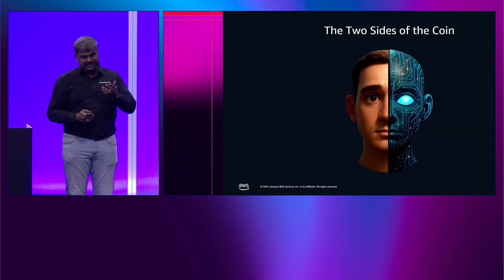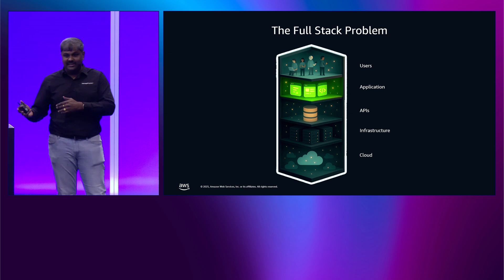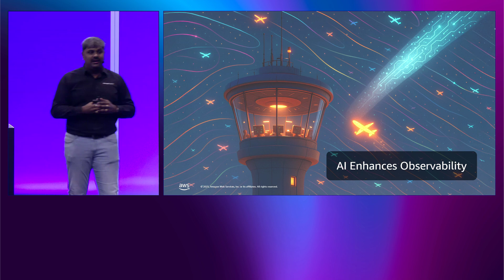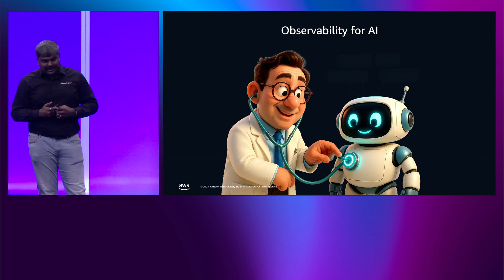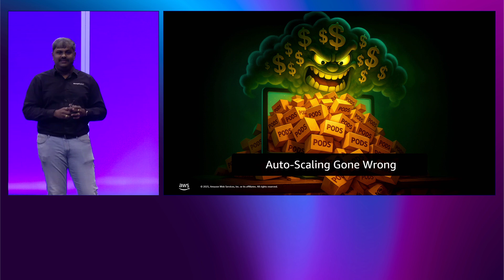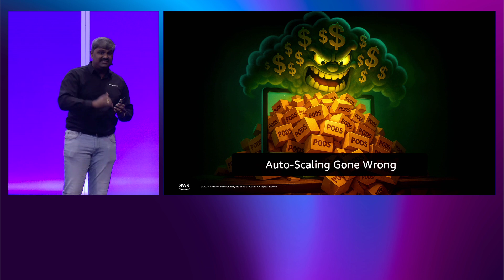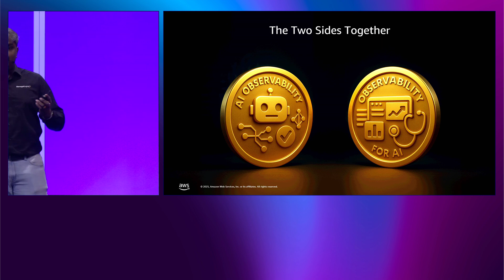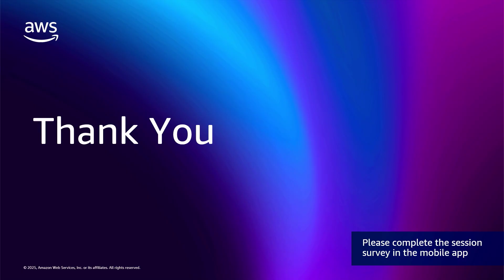AWS re:Invent 2025-AI-Powered Observability & Observability for AI: The Two Sides of the Coin-AIM206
AI is transforming how we monitor and manage complex systems. But, while AI can predict, prevent, and even fix problems, it can also fail quietly. This session explores both sides of the coin: AI-powered observability, where AI augments human capability to detect and resolve issues faster, and observability for AI, where we ensure AI itself remains accurate, fair, and reliable. Through real-world scenarios and practical approaches, we’ll show how to build systems that watch over everything, including the AI that’s watching over us.